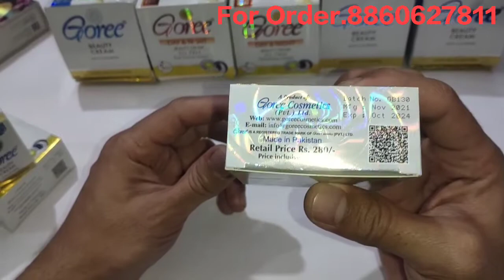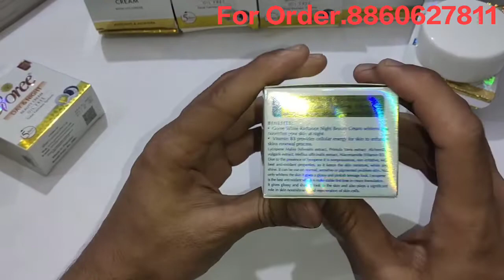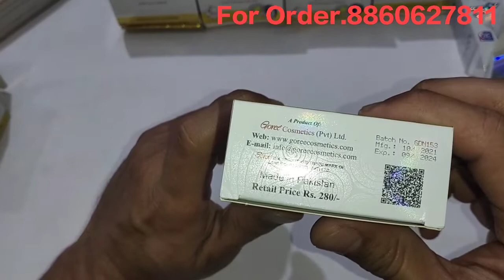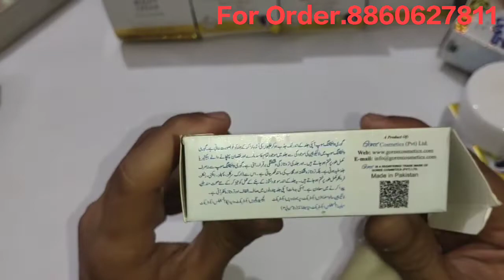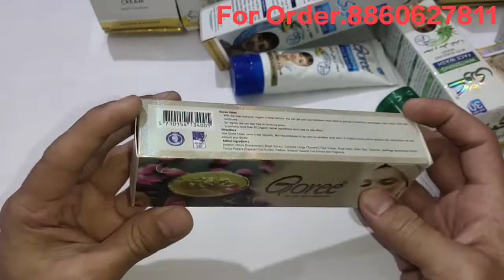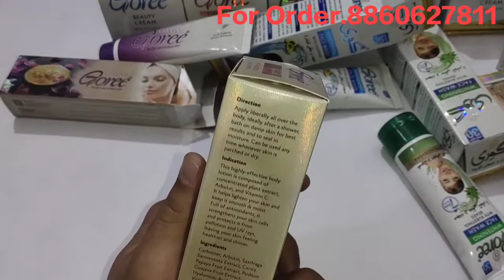All Products of Goree Cosmetics | For Details